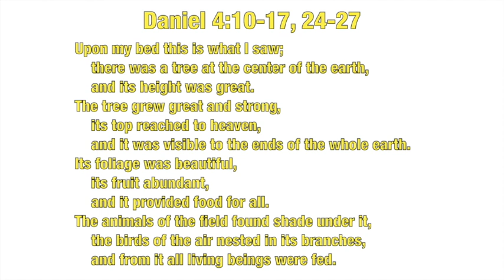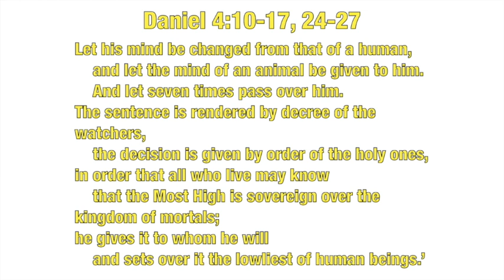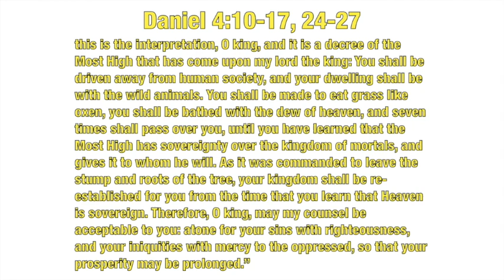God's Minute 9/17/20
Daniel I